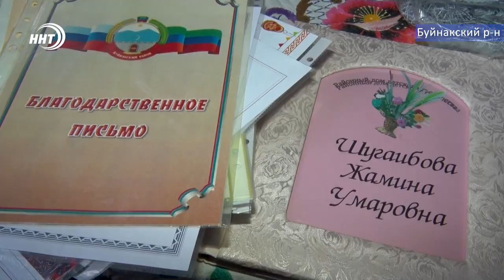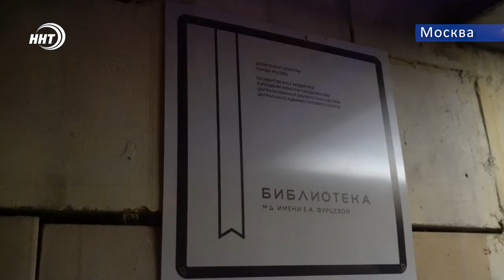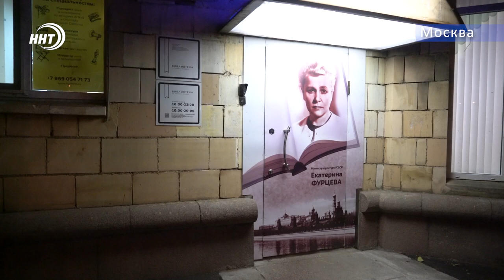Новости Дагестана 8.12.2018год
1. Отказавшись сложить оружие и сдаться властям, он открыл огонь по силам правопорядка. Подробности спецоперации в Хасавюртовском районе сегодня в выпуске.
2. За единство народов и за сильную Россию. В Кемерово дагестанская диаспора знакомит местное  население с  особенностями культуры нашей республики.
3.     Расписные платки  Нижнего Казанища. О символе женственности и красоты в материале наших корреспондентов.